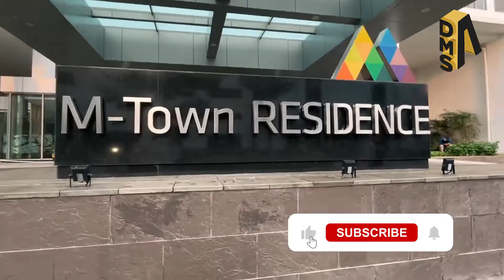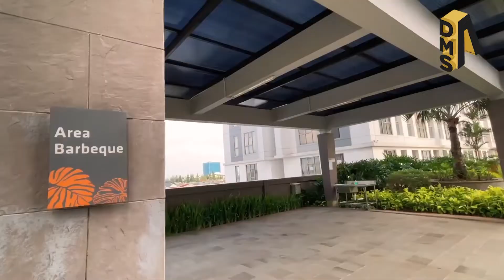APARTEMEN 2BR MINIMALIST AESTHETIC! SPACIOUS! NYAMAN BANGET DEH POKOKNYA! | @ M-Town Residence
Kami punya KABAR BAIK buat kamu yang lagi cari untuk sewa apartemen di Tangerang, tepat di seberang Summarecon Mall Serpong, dekat dengan rumah sakit, perkantoran, dan universitas, kurang strategis apa coba ?!

Apartemen Serpong M-Town merupakan persembahan hunian untuk kamu yang menginginkan gaya hidup modern di kompleks apartemen dan perkantoran yang dekat dengan kawasan hijau dan Gading Raya Padang Golf. Terletak tepat di seberang Summarecong Mall Serpong, kawasan yang dirancang sebagai hunian sekaligus perkantoran dan area komersial ini dilengkapi dengan fasilitas modern, namun tetap dibalut dengan konsep resort yang menyatu dengan alam.

Fasilitas yang kamu dapat antara lain pelayanan yang diberikan oleh pihak management, fasilitas olahraga (kolam renang, jogging track, gym), taman bermain anak, area santai bersama keluarga, area barbeque, lahan parkir, dan keamanan 24 jam.

Unit yang akan disewakan berada di Tower Dakota lantai 25 (Golf view) dengan type 2 Bed Room (48m2) sangat cocok untuk kamu yang tinggal bersama keluarga atau untuk sharing dengan kerabat.

Unit ini merupakan unit baru (belum pernah ditempati oleh siapa pun), kamu akan menjadi yang pertama. Berikut kelengkapan unit ini,

Full Furnished
AC 3 unit
Kulkas
Water Heater
TV
Galon air minum
Gas dan kompor
Harga sewa unitnya berapa? Rumah ini DISEWAKAN cuma 45juta / tahun*

Ayo tunggu apalagi ! Kalau kamu suka, langsung hubungi kami untuk janjian survey atau tanya-tanya dulu, gratis kok.